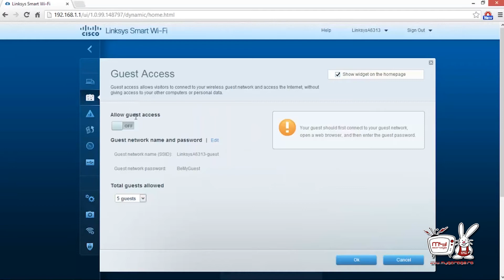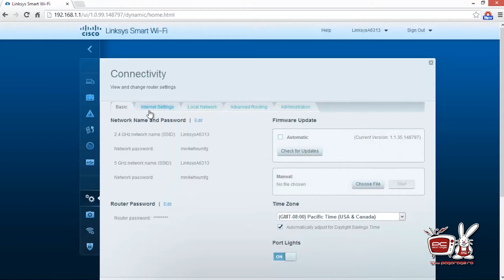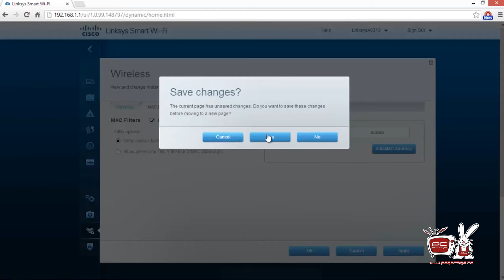PC Garage TV - Video review Router Wireless AC Linksys EA 6300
In episodul de astazi un scurt review despre router-ul AC Linksys EA6300, un produs cu un foarte bun raport pret-calitate.

Prezentare produs:

EA6300 Smart Wi-Fi Router AC1200, USB 3.0 si DLNA
Ofera viteze de pana la 867 Mbps in banda de 5 GHz si de 300 Mbps in banda de 2.4 GHz, routerul dual-band AC1200 este potrivit pentru locuintele care folosesc pana la 5 dispozitive conectate, precum PC, Smartphone si TV.

Harta inteligenta de retea
Pentru a permite utilizatorilor sa monitorizeze si sa controleze mai usor retelele de acasa, Linksys a lansat o harta inteligenta de retea, care va fi gratuita pentru noile routere Smart Wi-Fi. Harta ofera o reprezentare a retelei si a tuturor dispozitivelor conectate, astfel incat utilizatorii, pot afla informatii importante despre conectivitate si latimea benzii folosite. In acelasi timp le ofera control si posibilitatea de a rezolva rapid problemele.

Instalare rapida si management usor
Noile routere Smart Wi-Fi pot fi instalate usor, de pe majoritatea tablet PC-urilor si smartphone-urilor chiar si de pe un browser fara a fi nevoie de un CD de instalare. Utilizatorii se conecteaza rapid la router cu ajutorul PC-ului, tablet PC-ului sau smartphone-ului, apoi urmaresc instructiunile de instalare. Un cont optional Linksys Smart Wi-Fi poate fi creat dupa instalare pentru a avea control, de oriunde si oricand, asupra retelei de acasa.